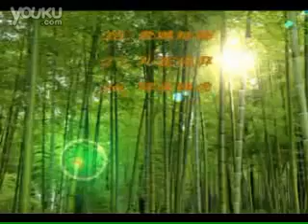36式柔力球第9 10节教学—在线播放—优酷网，视频高清在线观看